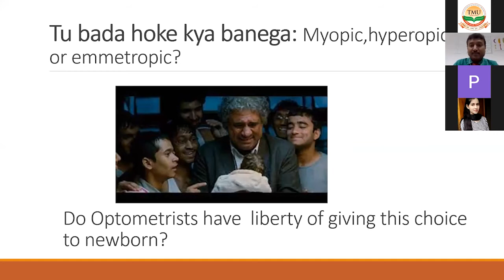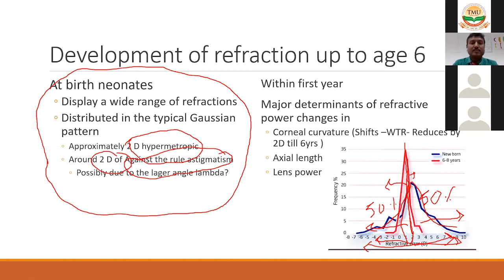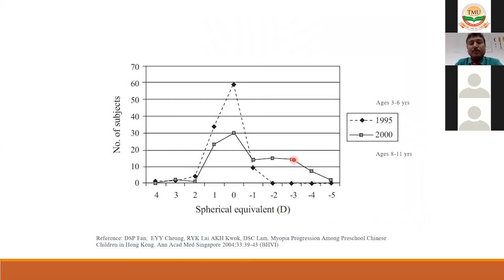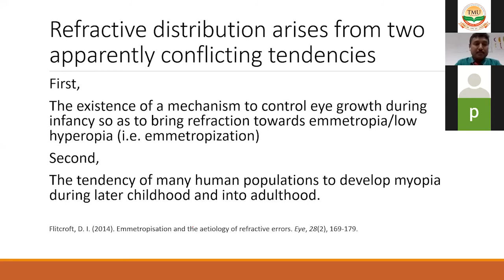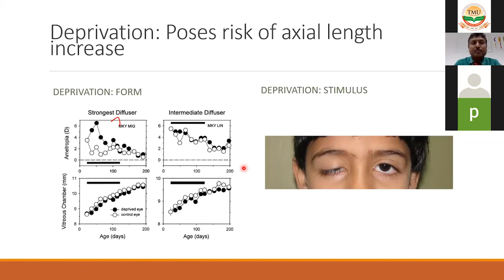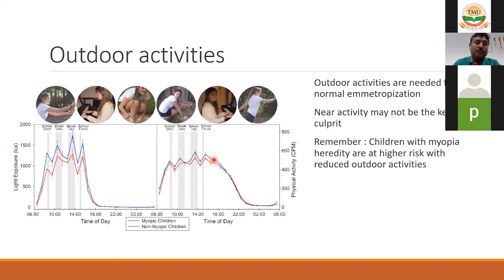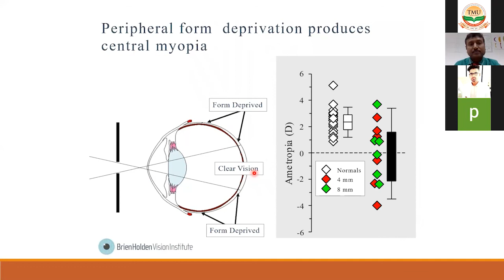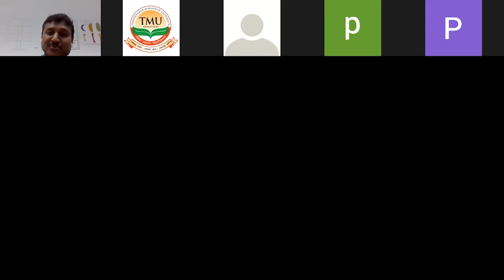TMU :: College of Paramedical Sciences | Early Refractive Development | Webinar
TMU:: College of Paramedical Sciences, TMU organized a detailed session on the topic of 'Early Refractive Development.' To know more about TMU & Paramedical programmes.